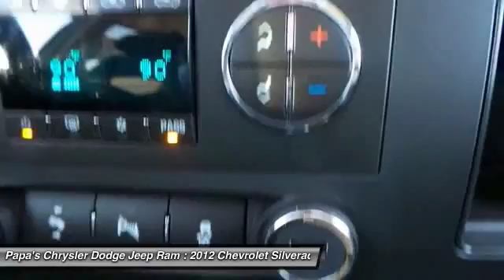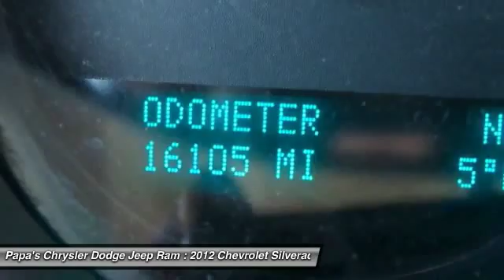2012 Chevrolet Silverado 1500 New Britain CT U11046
2012 Chevrolet Silverado 1500 LT - $29999

585 E. Main St

White 2012 Chevrolet Silverado 1500 with a clean Carfax, Sirius XM radio, back-up camera, USB input, 4WD, and more. In New Britain near Hartford. Keep your composure in the supportive seating. More latitude per passenger. The Silverado 1500 is about as classic a work-truck it comes. A 2010 Consumer Digest Best Buy Award winner. With plenty of passenger room, you won't have to worry about being cramped when it's more than just you in the truck. Papa's is CT's #1 Certified Volume Dealer. Come in and find out why at Papa's our people make the difference and our prices make the deals!